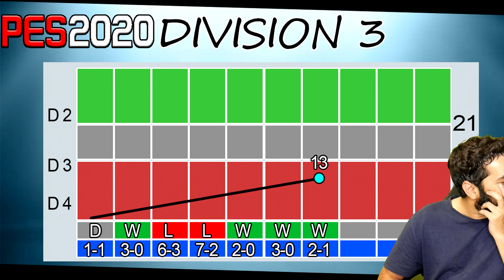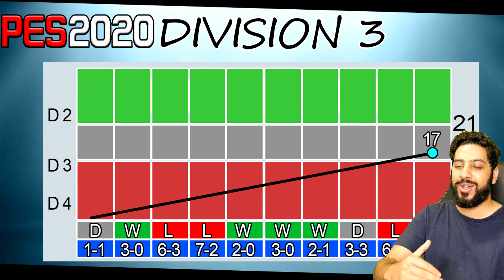PES 2020 myClub | Another Chance of Promotion! #68